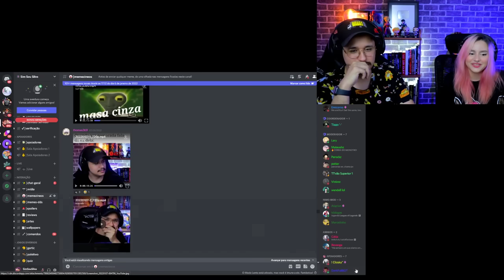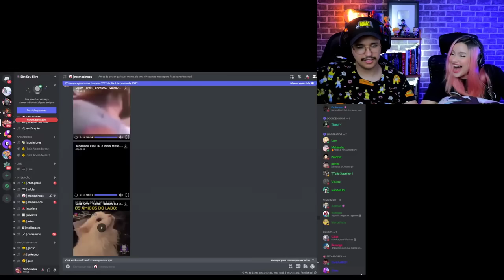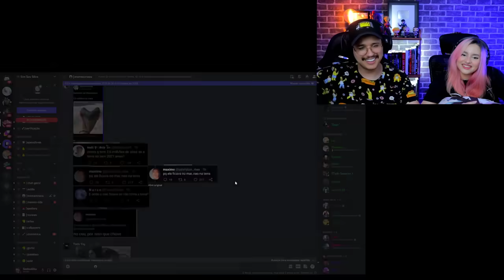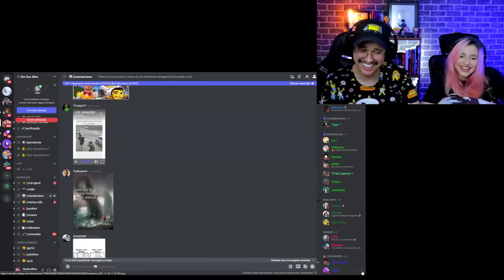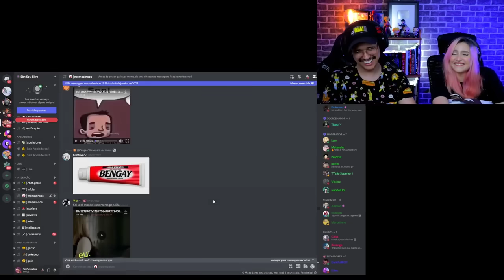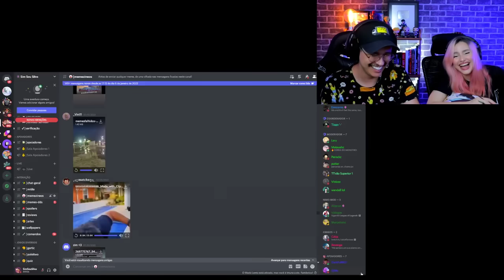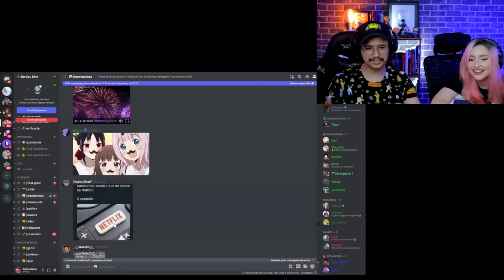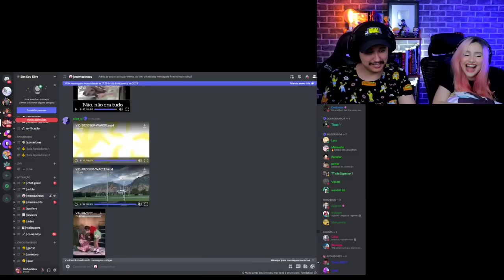MEMES NEM UM POUCO SAUDÁVEIS KKKKKK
Memes do Discord da noite aqui para vocês! Lembrem-se que também sai memes do discord editadinhos lá no canal principal!

Ah! E esse é um corte das lives que fazemos lá na Nimo, se curtiu cola por lá :D